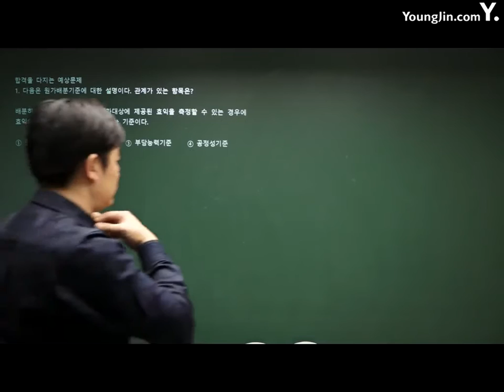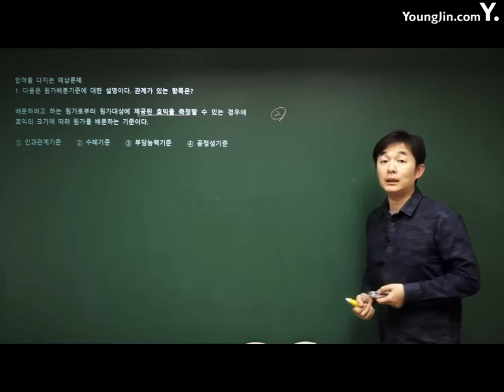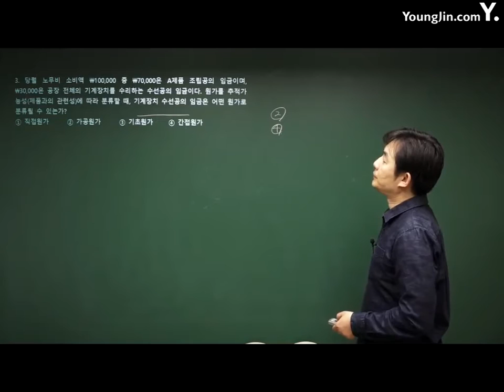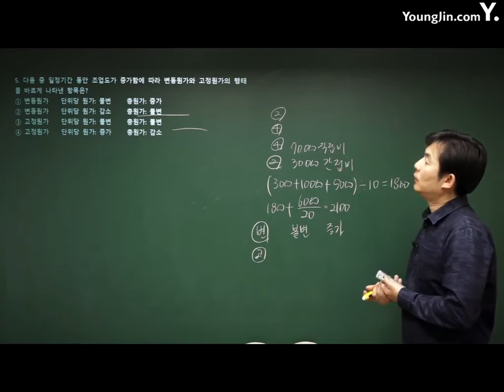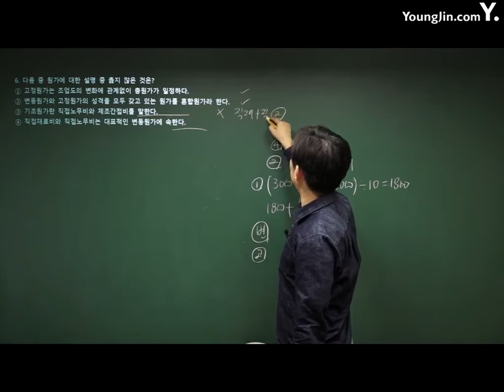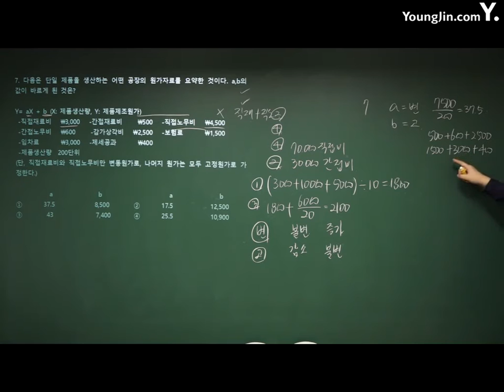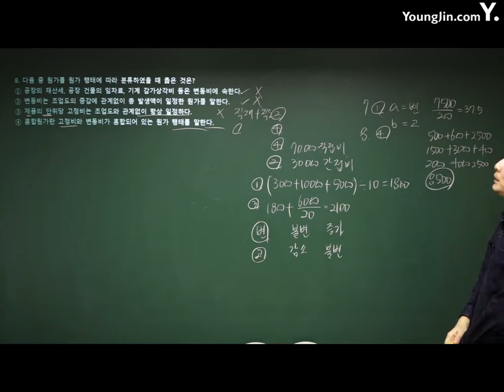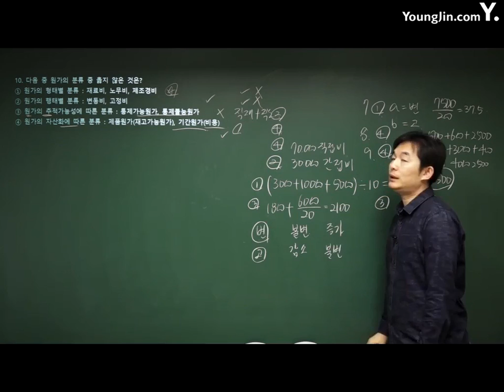전산회계운용사 38강